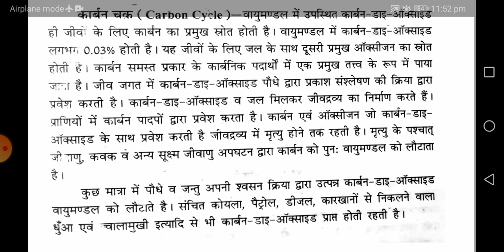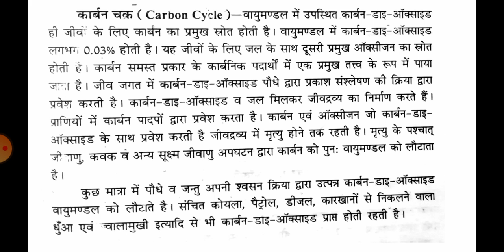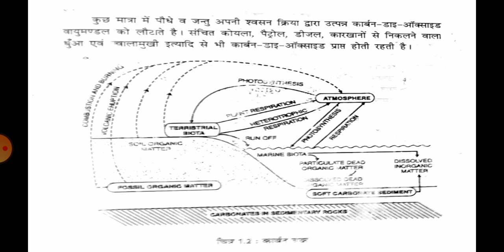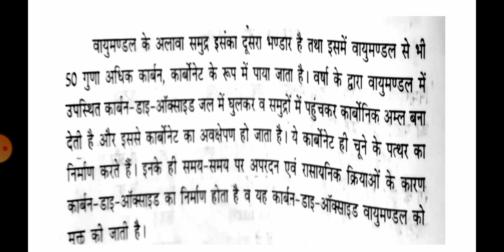Carbon Cycle ,B.Sc. Part -II Paper -III Zoology by Dharmendra Verma (Asst.Prof.)